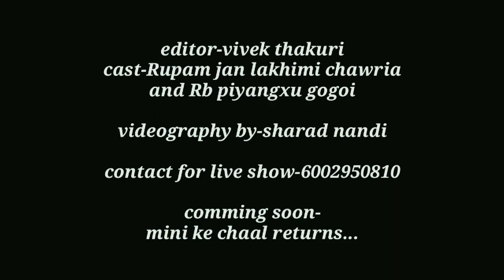Mini Ker Chaal || HD Video || Adivashi Song || Rupam Jaan